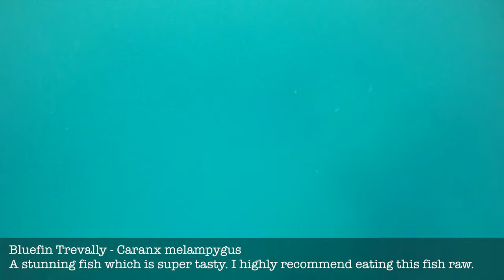Spearfishing Fiji on my Birthday First Mangrove Jack Trevally Coral Trout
Spearfishing Trip on my Birthday landing Mangrove Jack, Trevally, Coral Trout, Jobfish, Mu, Peacock Hind, Japanese Large Eye Bream and mackerel.

Spear fishing in Fiji around the reef for a range of species

to find all kinds of recipes gear reviews, and blogs.

All fish were of legal size and were speared for consumption. I abide by catch size limits, daily takes and no fish zones. Over the past 5 years now I have made the commitment to no longer buy fish, so I only eat the fish I catch. Spearfishing is the most sustainable form of fishing on the planet, it is also the most environmentally friendly form of fishing.

Let me know what you think of the video in the comments section.

Stay Wet, Stay Fed